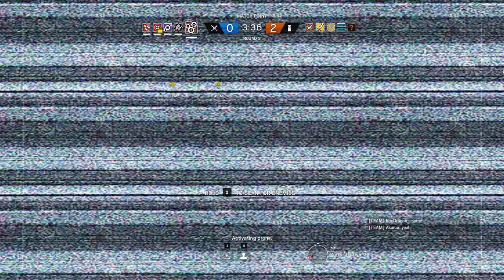Rainbow Six Siege + Part 1221 + Presidential Plane TDM Bomb + Blood Orchid pcgaming crew